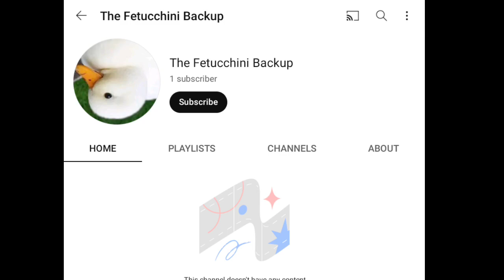Me when @The Fetucchini. made a backup channel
@BlueMarker577 @AustinTheSuperiorVyonder2021 @raafplus1760 @mitjakraner @mitjakraners2channel758  @lovemonsterfanatic@angelinatheangelhog873 @gennycunningham6577! just blocking ignore it